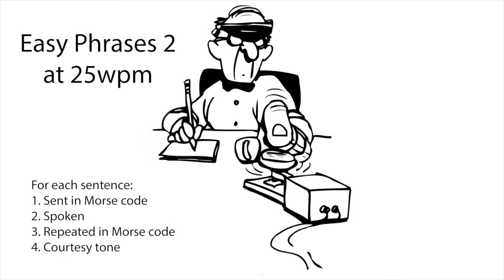Additional Easy Phrases 25wpm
For each sentence, try to head-copy it. Then listen to it spoken to catch any words that you missed. Then listen again to the sentence in Morse code to try and learn new words. Additional speeds listed below in the description.

73 de AD0WE!